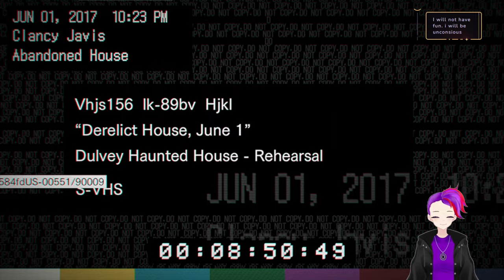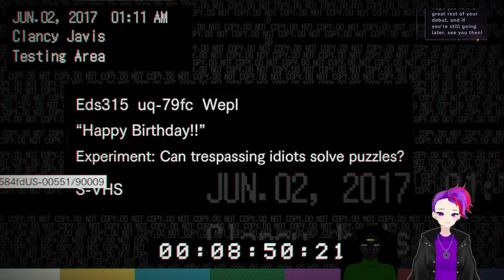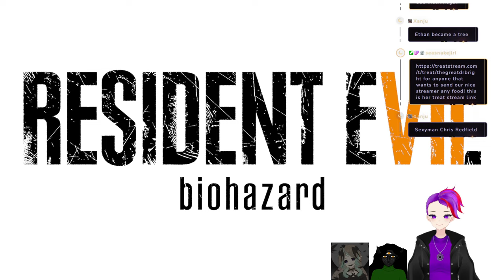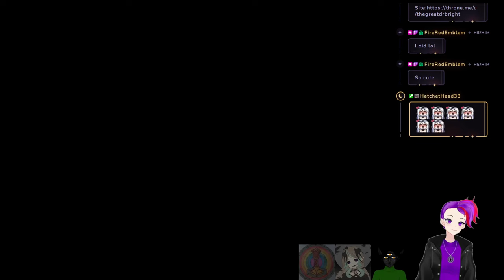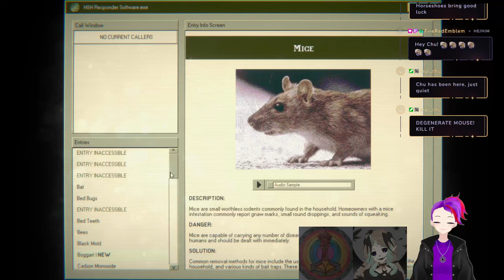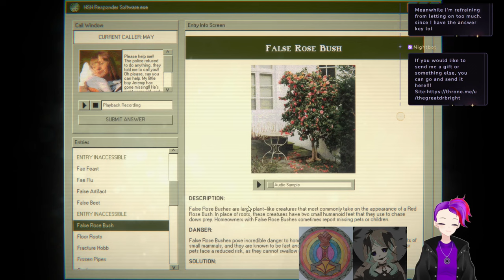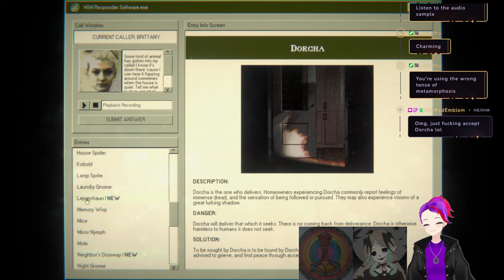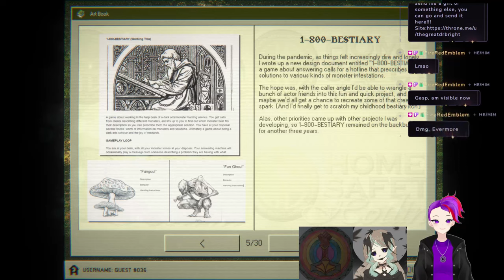The Great Charity Donothon!!! Day 37!!!! VTUBER DEBUT!!!!